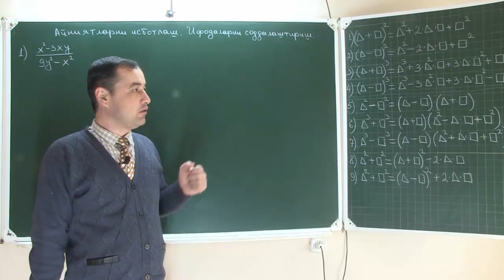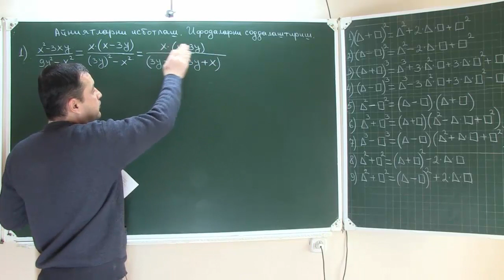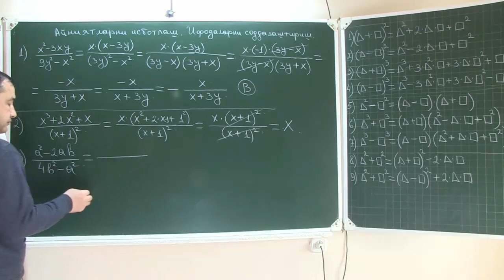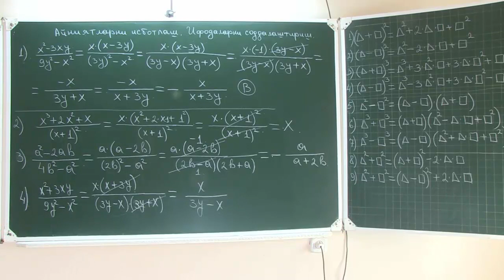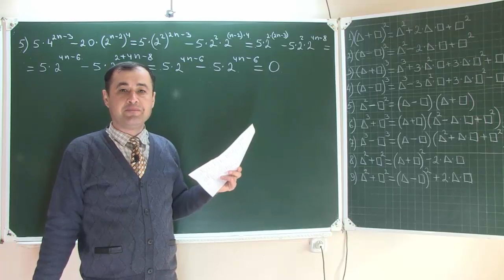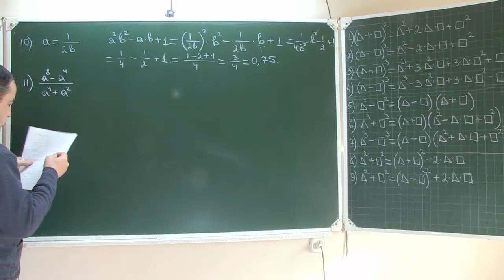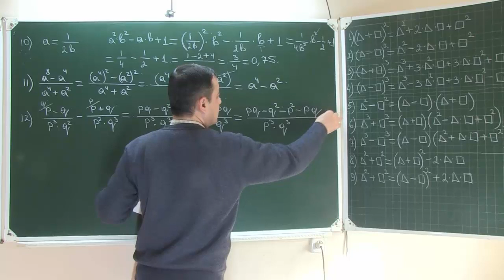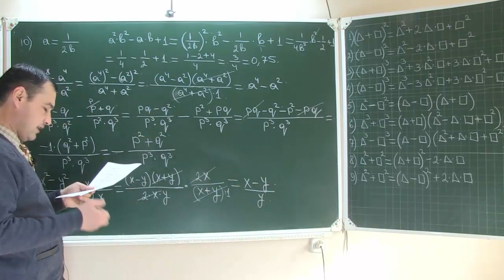Ayniyatlarni isbotlash. Ifodalarni soddalashtirish 1 qism